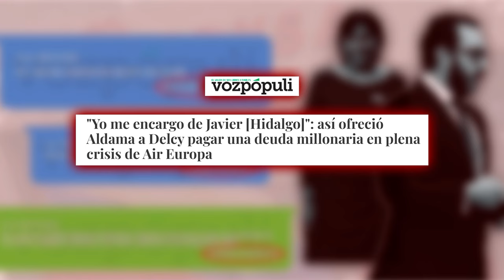🔴"Yo me encargo de Javier [Hidalgo]": así ofreció Aldama a Delcy paga runa deuda millonaria🔴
¡No te pierdas esta noticia! Descubre cómo Aldama ofreció a Delcy pagar una deuda millonaria en "Yo me encargo de Javier [Hidalgo]". ¡Todo lo que necesitas saber en Distrito TV!distritotv